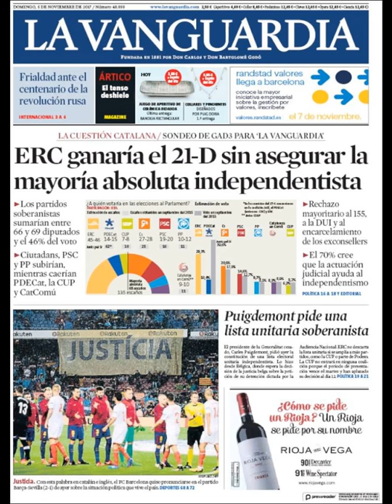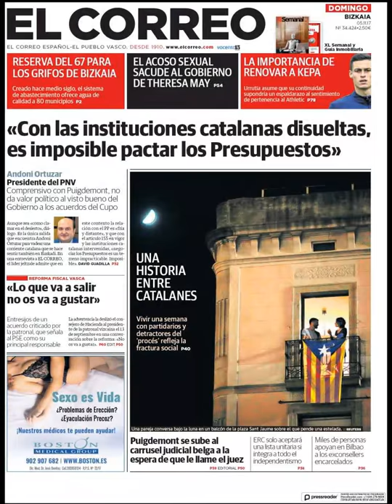Noticias Domingo 5 Noviembre 2017 Titulares Portadas Diarios Periódicos España Spain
¿Que le Parecio este día? Politica Politicos=Crisis